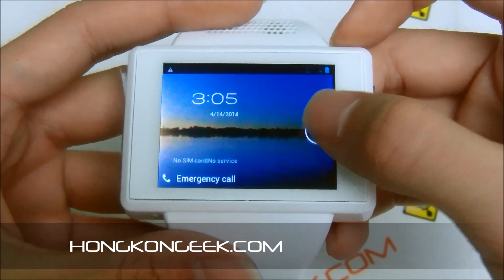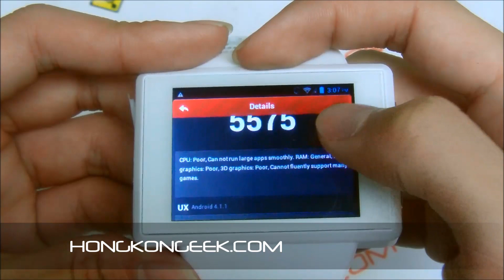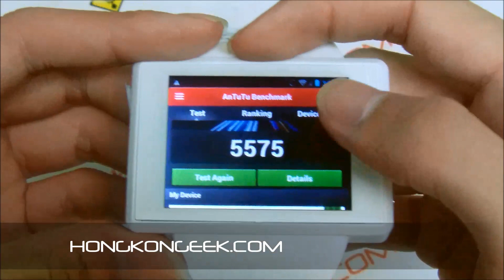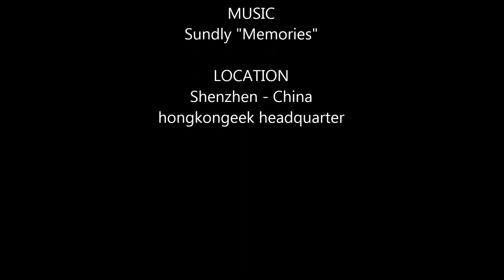- UNBOXING AND TEST - 2.0 INCHES WATCH AN1 WITH ANDROID 4.1